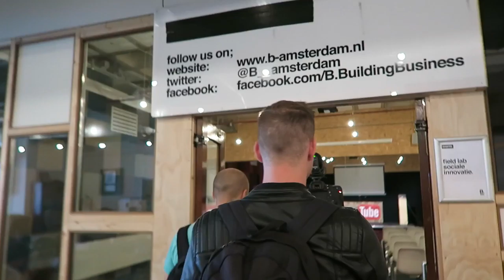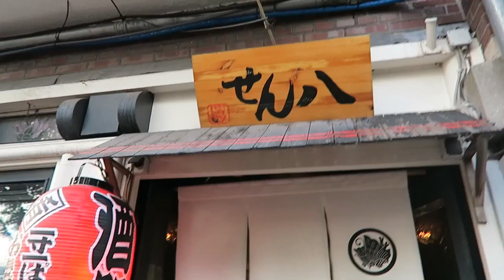I'M AN OFFICIAL YOUTUBE AMBASSADOR! - TRAVEL VLOG 400 AMSTERDAM | ENTERPRISEME TV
I can finally tell you I'm an official YouTube ambassador! Aaaahh!!! YouTube picked me, along with Erik and George to be an official YouTube ambassador for the Netherlands.